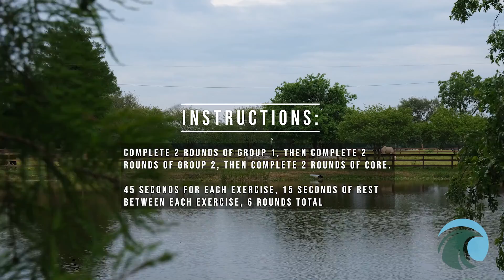Upper Body #1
This video is a part of Tulane's Fitness & Wellness 2 week Wave Fit Program.